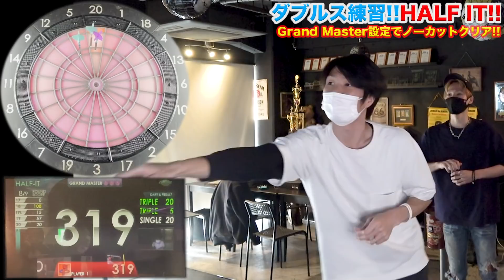【ダーツ】ダブルス練習！HALF IT(GRAND MASTER)をノーカットクリア！【MOYA／モヤ】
月額490円でスポンサー登録ができます！
私、MOYAを応援よろしくお願い致します！
メンバーになるってところから登録お願いします！

【ダーツ】日本女子No.1『鈴木未来』にフォーム見てもらったらかなり良くなったｗ【MOYA／モヤ】

【ダーツ】ダーツが投げれる神社に『坂口優希恵』と遊びにってみた＋とごしぎんざ食べ歩き【MOYA／モヤ】

元ダーツガチ勢によるダーツ初心者講座！大事なのは『きっかけ』と『ひらめき』！【MOYA／ダーツ】

元ダーツガチ勢によるダーツ初心者講座！うまくなるための投げ方の基礎！【MOYA／ダーツ】

元ダーツガチ勢によるダーツ初心者講座！自然としっくり握るためのグリップ論！【MOYA／ダーツ】

【ダーツ】大和久さんに改めてプロテストをやってみてもらった結果…【MOYA／モヤ】

【ダーツ】よったかさん。ダーツ専門ショップで新しいバレル購入！【MOYA／モヤ】

【ダーツ】ハードダーツ！やってみたらハマった。【よったか】【MOYA／モヤ】出演協力：樋口雄也プロ

【ダーツ】トッププロと2本vs3本やってみた結果…【MOYA／モヤ】feat.大和久明彦